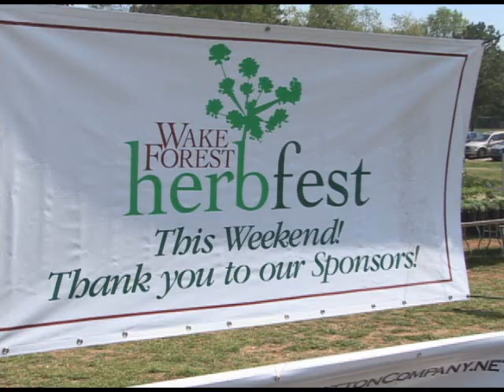No Till Organic Gardening Using Natural Waste And Yard Compost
video filmed at HerbFest, the longest running herb plant sale and herb festival in the U.S.,  showing the
No till gardening method using organic materials by Dr. Milton Ganyard, professor at North Carolina State University.  Proceeds from the HerbFest benefit The Graham Johnson Cultural Arts Endowment, a children charitable foundation promotonig the development of self confidence and self esteem using the arts.